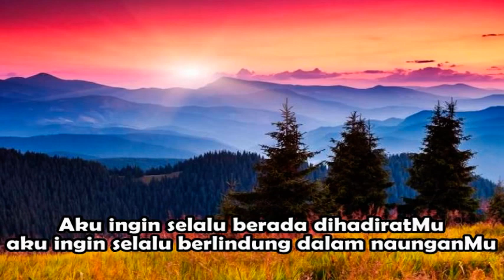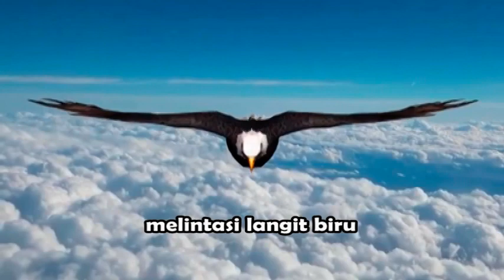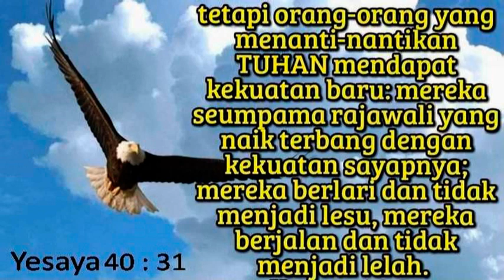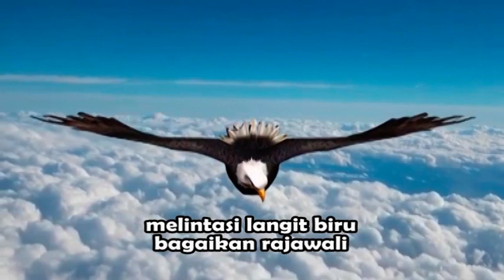Dibawah kepak sayapMu / Under Your Wings - Robert & Lea -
Dibawah Kepak SayapMu
Robert & Lea

Aku ingin selalu berada di hadirat-Mu
Aku ingin selalu berlindung dalam naungan-Mu
Di bawah kepak sayap-Mu
Kau bawaku terbang tinggi
Melintasi langit biru bagaikan rajawali

Bagai rajawali melintasi gunung tinggi
Bagai rajawali melintasi badai hidup

Source: Musixmatch
Songwriters: Kezia Sutanto